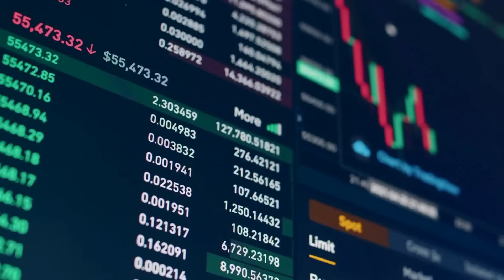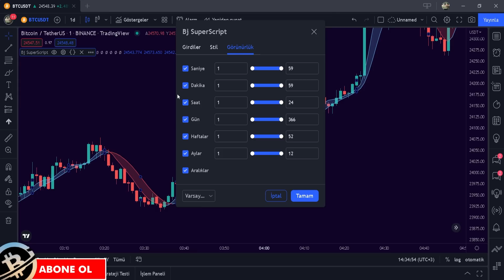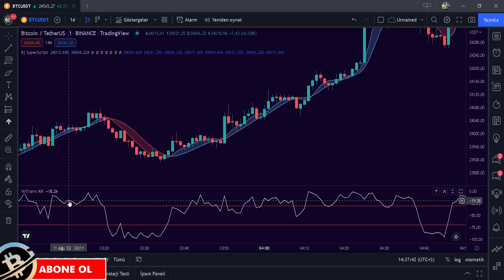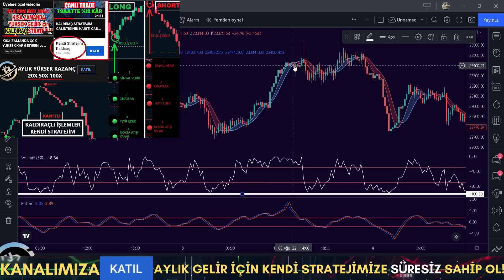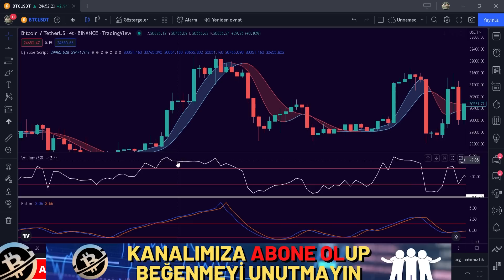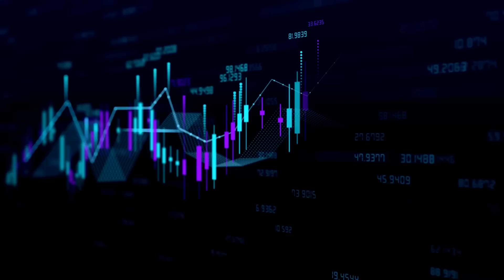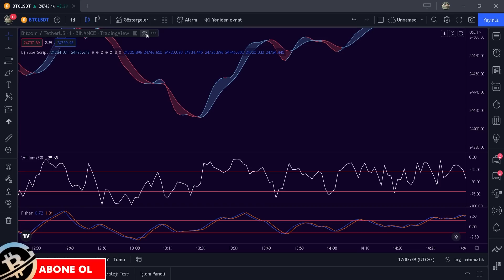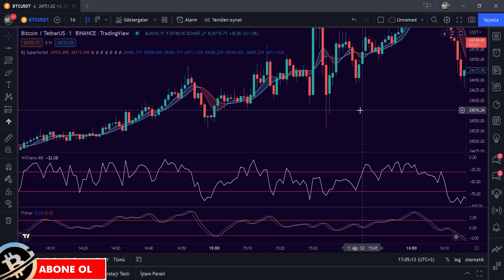Sürekli Ek Gelir için SUPER Akıllı Strateji : BİLİNMEYEN %99 Kazanma Oranına Sahip İndikatör !!!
Bu scalping ticaret stratejisi bilinmeyen bir stratejidir ve ilk burada göreceksiniz. Williams %R indikatörü sayesinde en dibi bularak en iyi alsat stratejilerinden birini elde ettik. Bu akıllı strateji, tüm zaman dilimlerinde kullanılır. Ancak scalping olarak genelde tercih ediyorum. Günlük ticarette en iyisidir ve çok karlı olduğunu backtest yapınca göreceksiniz. Bence, en karlı ticaret stratejilerinden biridir. Bu stratejide kullanılan indikatör , bir çok indikatörden daha iyi ve daha karlı. tradingview en iyi indikatörler. Forex borsa ve kripto ticareti, bitcoin ticareti ve hisse senetlerinde kullanılabilir. Sizlerin çok iyine yarayacak bir al-sat stratejisidir ve çok değerli indikatörlerdir. İyi seyirler dilerim.